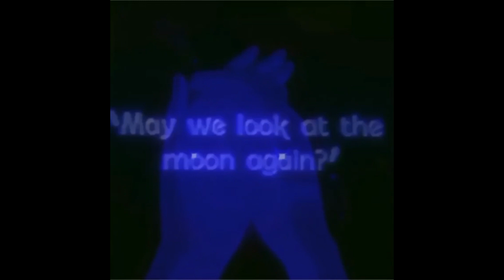/FREE/ HYPERPOP type beat 📀 NEW JAZZ type beat 🔇 - LOST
To use for commercial purposes, you need to purchase a license (write to me in Instagram)
This beat free only for non-profit use

For connect -
🌠INST - @auki.prod